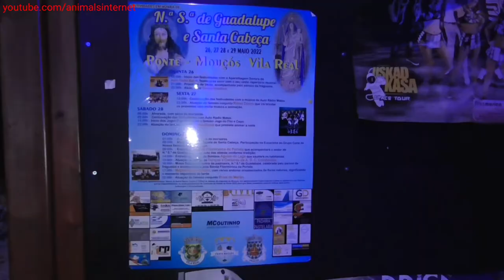Ritmo Douro band. O Lady of Guadalupe & S Cabeça party. Ponte, Mouçós, Vila Real, Portugal. 2022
(English) Ritmo Douro music band. Our Lady of Guadalupe & Santa Cabeça party. Ponte, Mouçós, Vila Real, Portugal. 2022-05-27.
(Português) Banda de música Ritmo Douro. Festa de Nossa Senhora de Guadalupe e Santa Cabeça. Ponte, Mouçós, Vila Real, Portugal. 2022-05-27.
Filmed with Panasonic HC-V180.
(Português) Esclarecimento: animalsinternet não recebe nem nunca recebeu quaisquer subsídios.